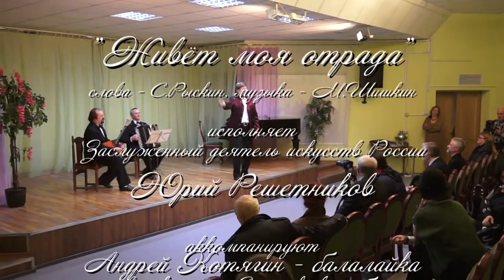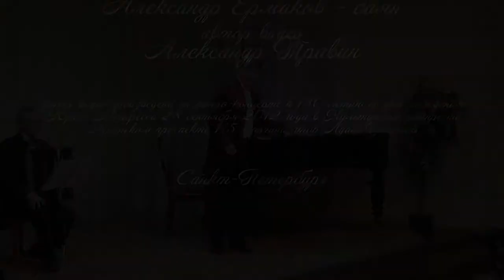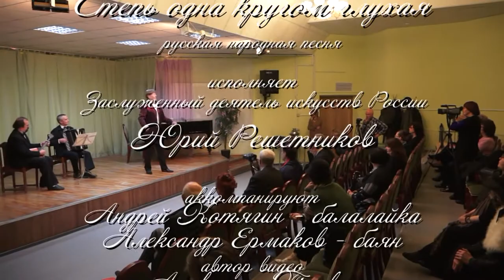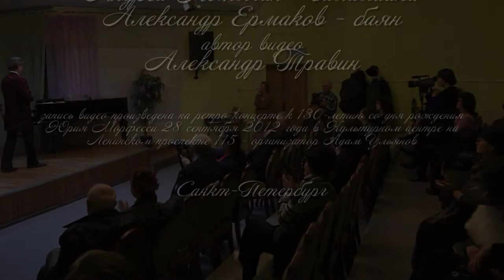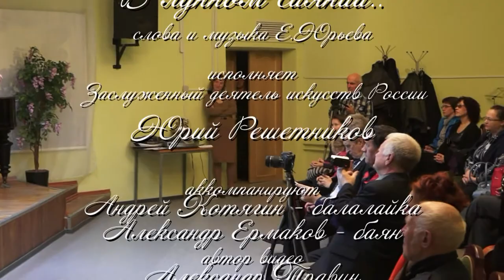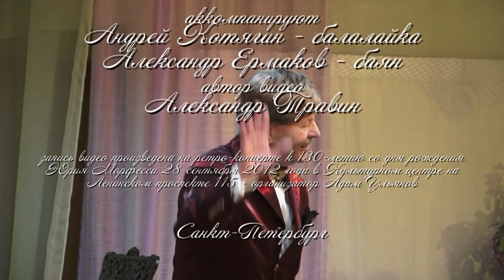Юрий Решетников - Салонные вечера Адама Ульянова - Полный концерт. Санкт-Петербург 2012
Исполняет Заслуженный деятель искусств России Юрий Решетников.
Аккомпанируют: Андрей Котягин - балалайка,  Александр Ермаков - баян.
В концерта прозвучали следующие песни: "Соколовский хор у Яра", "Пропадай моя жизнь невесёлая", "Русская мелодия", "Живет моя отрада", "Запрягу я тройку борзых", "Степь одна кругом глухая", "Ах вы, кони мои вороные", "Бубенцы", "В лунном сиянии", "Ямщики" и Поппури.
Запись видео произведена на концерте к 130-летию со дня рождения Юрия Морфесси 28 сентября 2012 года в Культурном центре на Ленинском проспекте 115 - организатор Адам Ульянов.
Singer Honored Artist of Russia Yuri Reshetnikov.
Accompanying: Andrew Kotyagin - balalaika, Alexander Ermakov - accordion.
The concert included the following songs: "Sokolovsky Choir at the Yar", "missing my life is cheerless", "Russian melody," "Living my joy," "I'll harness three greyhounds", "Steppe one circle deaf," "Oh, you, horses my sheep "," Sleigh Bells "," In the moonlight, "" Coachmen "and Potpourri.
Video recording is made at a concert for the 130th anniversary of the birth of George Morfessi September 28, 2012 at the Cultural Center on Leninsky Prospekt 115 - organizer Adam Ulyanov.